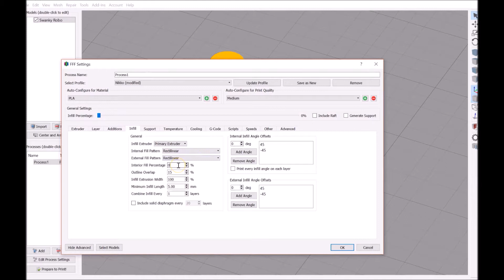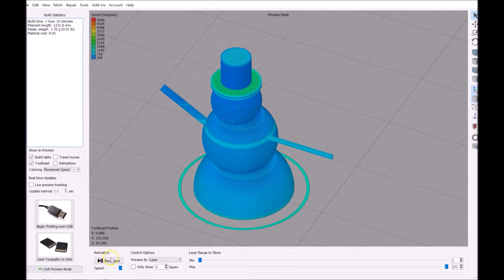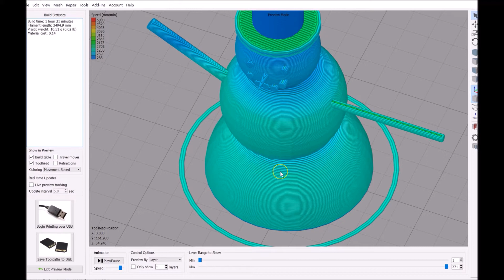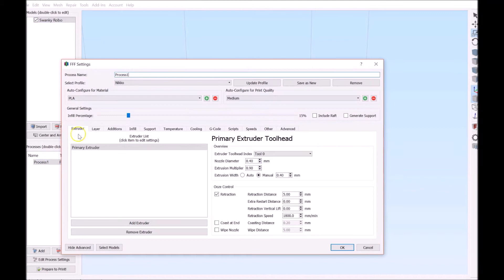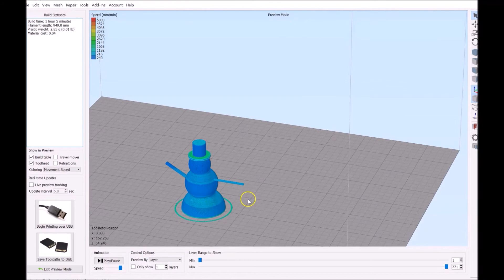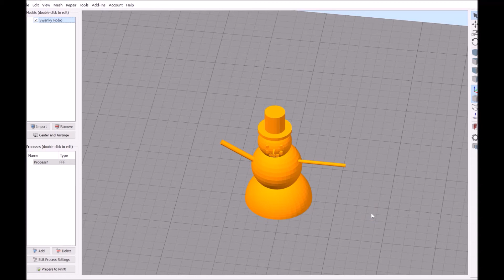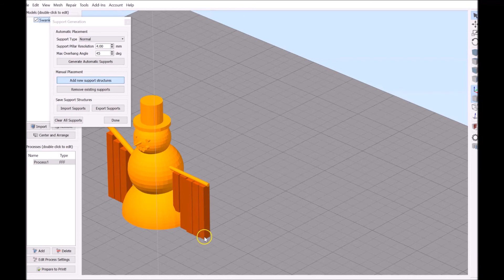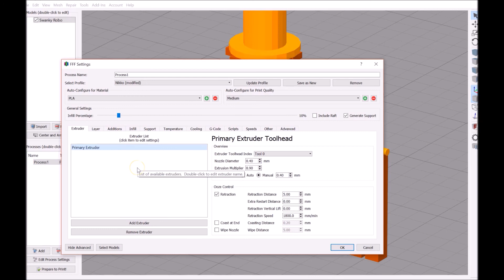Cosplay Tutorial #3- Knowing Your 3D Printer Slicer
This is the third video in the 3D Printed Armor Tutorial series.

In this video we'll be talking about how your slicer works. The slicer is the software that controls how your prints will be printed on your printer. It's very important to know how these setting work so you can get the best results when you're 3D printing.

Here are the materials I used in my post processing:

CR10 3D Printer
Bondo Glaze and Spot Putty
File Set
Palm Sander
XTC 3D
3M Sand Paper
Zyltech PLA
Rustoleum Gray Primer
Gloss Clear Coat
Disposable Brushes
Safety Glasses
Fiberglass Resin
Rotary Tool